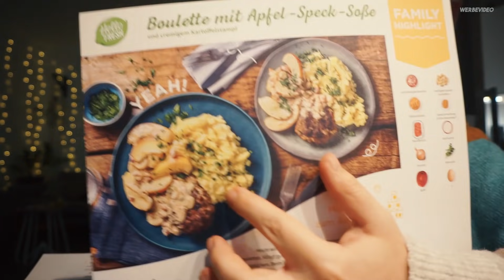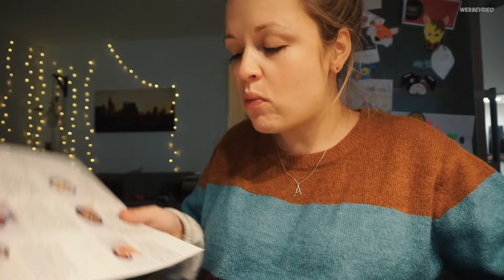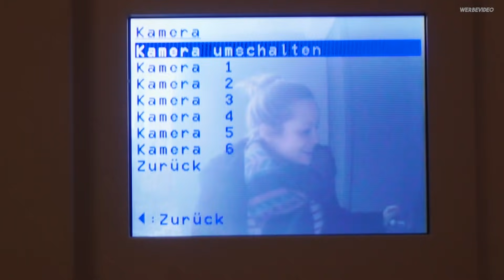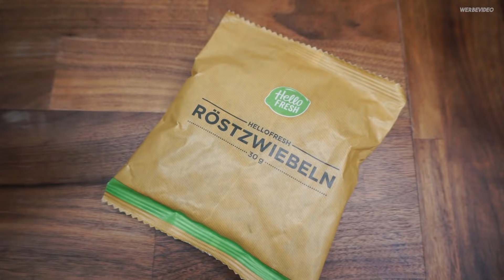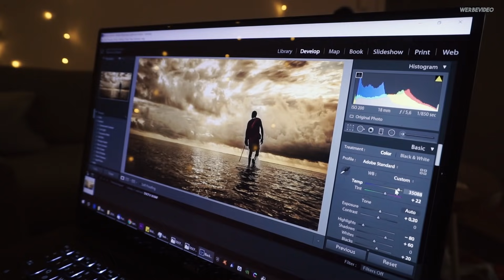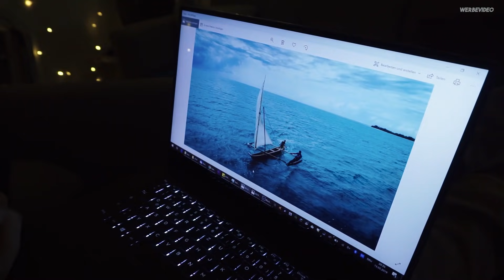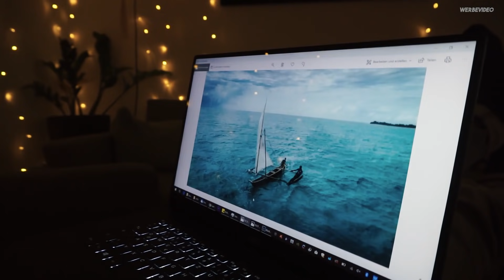XXL Vlog I 34 SSW die Wickelecke ist fertig I Mellis blog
Ein XXL Vlog durch meinen Schwangeren Alltag ( 34ssw ). Ich zeige euch die fertige Babyecke, räume mit euch das Kinderzimmer auf und wir kochen gemeinsam. Ich wünsche euch ganz viel Spaß beim Zuschauen.

►Dieses Video ist eine Zusammenarbeit mit HelloFresh.

►Natürlich können auch die Österreicher mit dem Code HELLOMELLI50 sparen.

Hermine Kostüm*

Meine neue Teeflasche*

Friedas Turnwand*

Neu im Schlafzimmer: Regal EICHE

Neu im Schlafzimmer: Pocket String*

Neu im Schlafzimmer*: TV

Mein aktueller liebster BH* ( super gegen Mäusefäustchen :;-) )

✈USA mit Kleinkind
Hier findet ihr die Links zu den meist angefragtesten Artikeln*
►Mein Rucksack
►Unsere Weltkarte
►VLOG Kamera NEU SONYA5100
►Friedas Sandalen
FOLGT MIR
C O N T A C T ME ( only Business Mail )